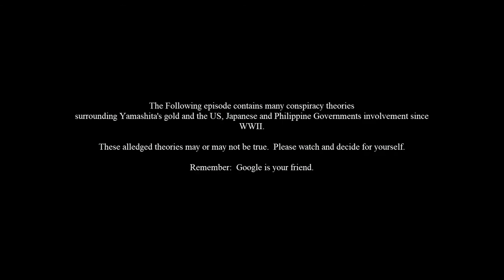Lost Gold of WWII Imelda Marcos Confessions and Robert Curtis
Imelda tells different accounts on how Ferdinand Marcos made $10 billion dollars in 24 years.  More stories of Robert Curtis